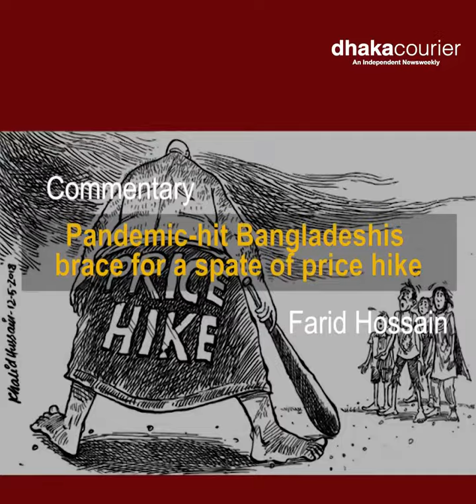Dhaka Courier Weekly Magazine of This Week 12/02/2022